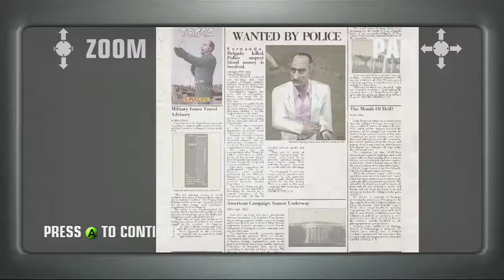HOW 2 FAIL - HITMAN BLOOD MONEY - EPISODE 02 - "DRUNK ON CAKE"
Matt goes wine tasting, and maybe someone trips.
Probably an accident, we don't have to make a whole thing out of it.

Matt plays Hitman: Blood Money for the Xbox 360